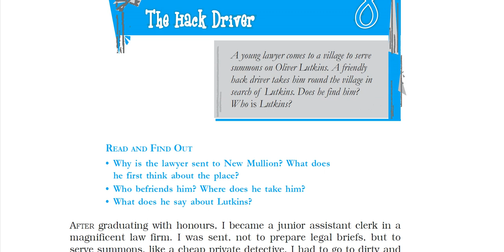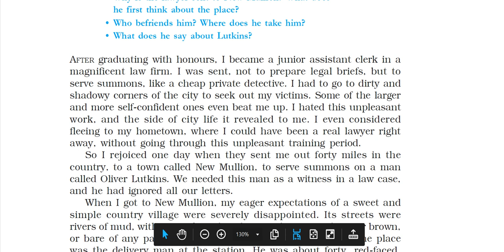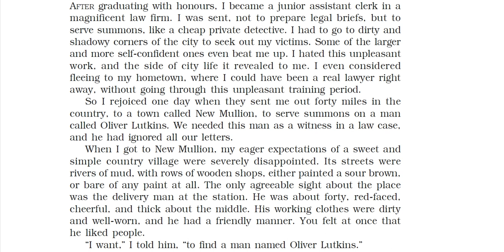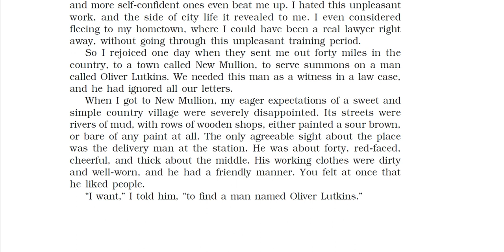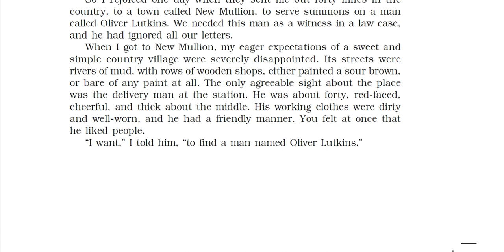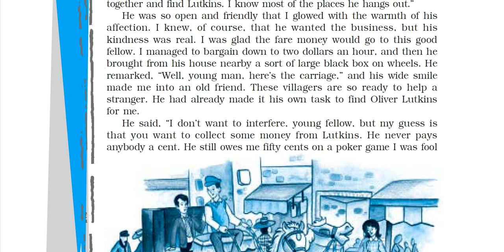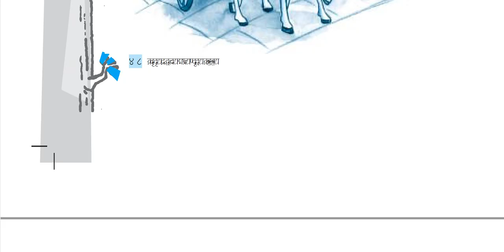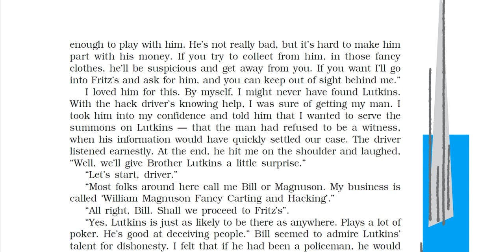Class 10: English 2 (Chapter 8: The Hack Driver) Part - I